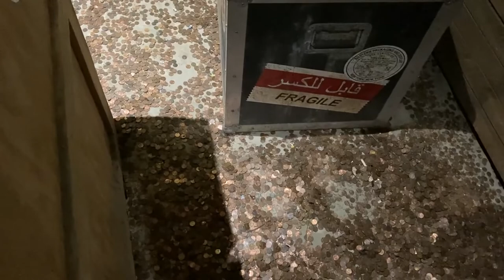Cobra's Curse @ Busch Gardens Tampa Bay | Off-Ride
Cobra's Curse is a unique spinning coaster at Busch Gardens with a forwards, backwards, and free spin section. This ride also features an elevator lift that can be scary for young children (and adults). As the premier family roller coaster at Busch Gardens Tampa Bay, this coaster has well done theming in the queue line as well as things the cobra says to riders during the ride. Though not one of the best coasters at Busch Gardens Tampa Bay, this coaster is unique for sure!

Cobra's Curse เป็นรถไฟเหาะตีลังกาที่มีเอกลักษณ์เฉพาะตัวที่ Busch Gardens ที่มีส่วนเดินหน้า ถอยหลัง และหมุนฟรี เครื่องเล่นนี้ยังมีลิฟต์โดยสารที่น่ากลัวสำหรับเด็กเล็ก (และผู้ใหญ่) ในฐานะที่เป็นรถไฟเหาะสำหรับครอบครัวชั้นนำที่ Busch Gardens Tampa Bay รถไฟเหาะนี้มีการจัดรูปแบบที่ดีในคิวตลอดจนสิ่งที่งูเห่าพูดกับผู้ขับขี่ระหว่างการเดินทาง แม้ว่าจะไม่ใช่หนึ่งในรถไฟเหาะที่ดีที่สุดที่ Busch Gardens Tampa Bay แต่รถไฟเหาะนี้มีเอกลักษณ์เฉพาะอย่างแน่นอน!

0:00 - 1:11 Free Spin Hills
1:11 - 1:58 Queue Line Theming
1:58 - 2:46 Queue Line Story
2:46 - 4:00 Elevator Lift
4:00 - 4:30 Forwards Section
4:30 - 4:57 Backwards Section
4:57 - 5:15 Forwards Section (Shadowed)